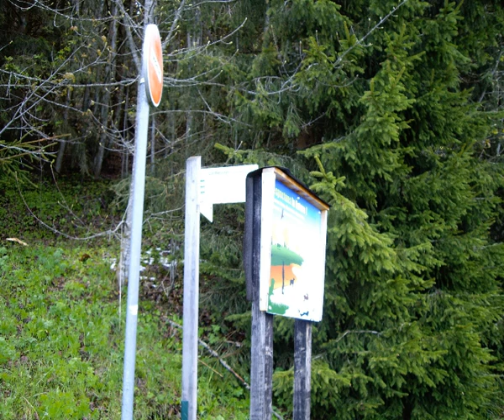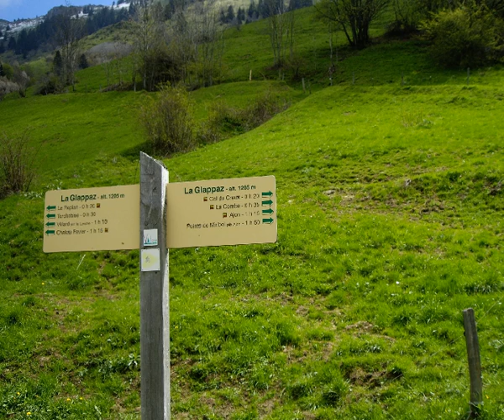pointe de miribel